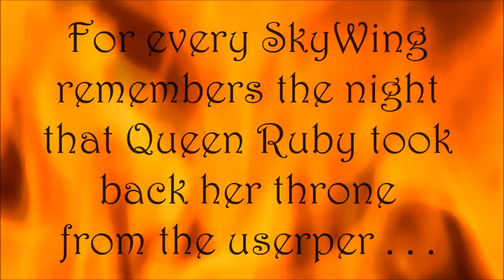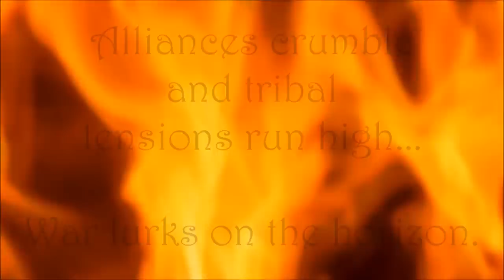Wings of Fire - 'We the Dragons of the Sky' (Prince Cliff's Song)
(There is no audio for the first 18 seconds or so). This is the song that Prince Cliff wrote and proudly sings to Peril while she keeps a very close eye on him under Scarlet's orders. But this is definitely NOT CANON. I have taken some (ok, a lot) of artistic license and imaged how the song might become entrenched in SkyWing lore and evolve over time, very much like how ballads evolve in cultures rich in oral tradition.

'Cliff's Song' is from Chasing Peril by Tui T. Sutherland.
Wings of Fire series by Tui. T Sutherland.